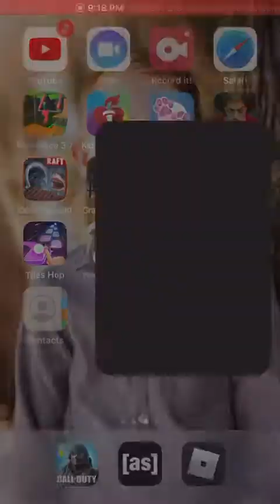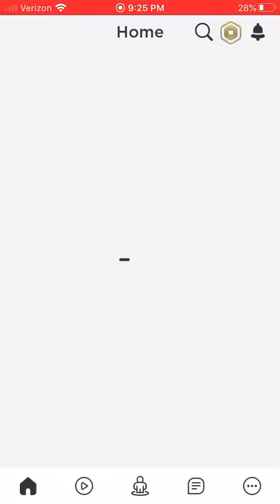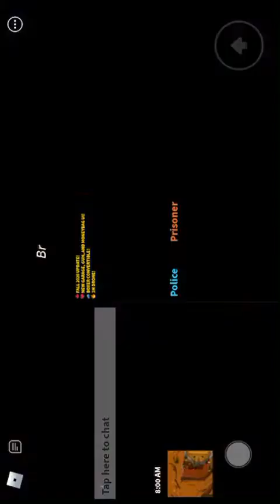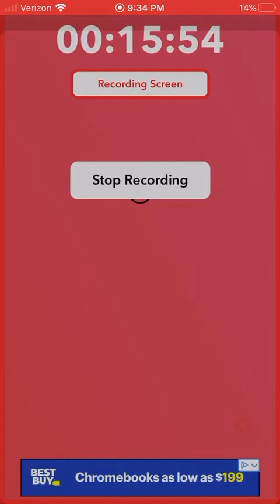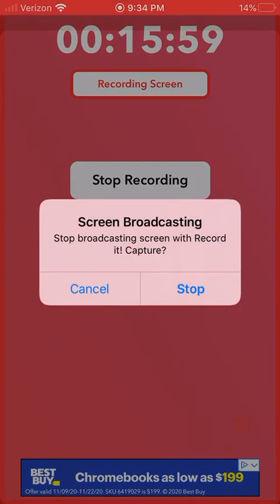November 20, 2020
How to play Among Us in jailbreak